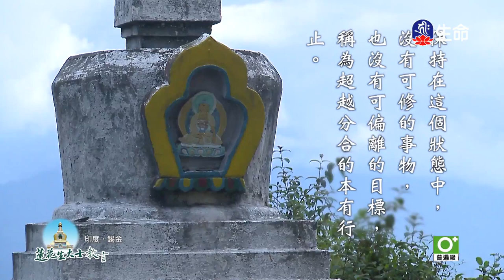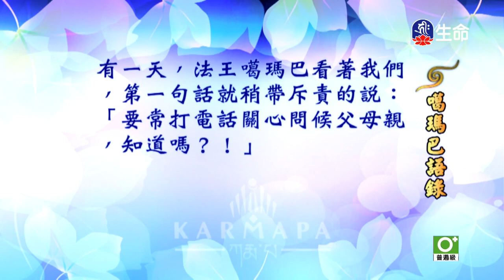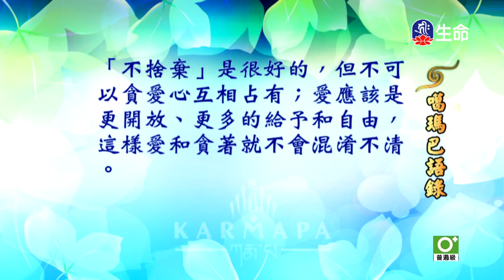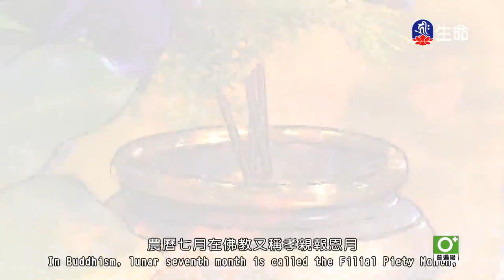噶瑪巴語錄(30)_噶瑪巴語錄_(lifetv_20240823_19:00)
The Words of Karmapa(30)_The Words of Karmapa_(lifetv_20240823_19:00)